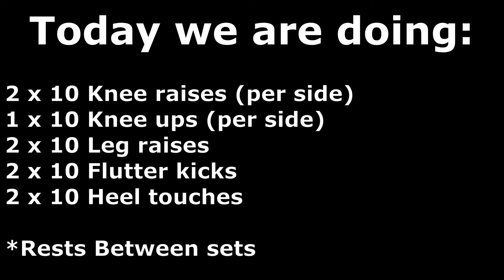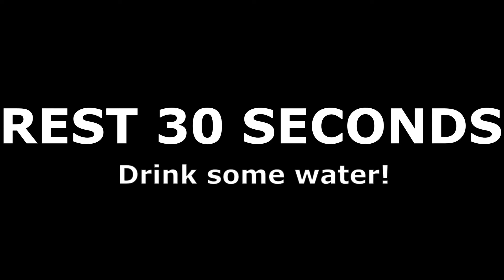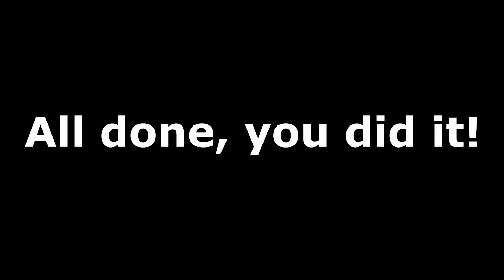Day 7: Core